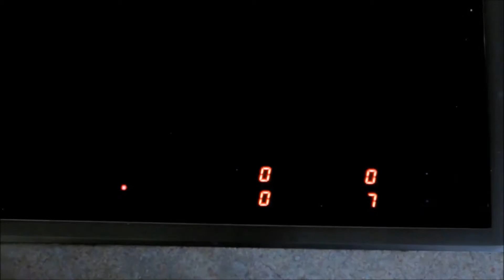Coffee I The Millennial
A short film on my favorite beverage - coffee.